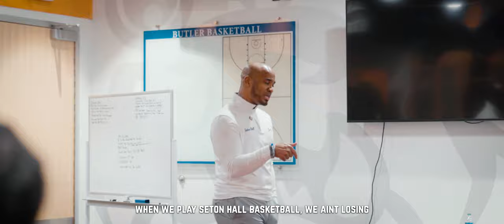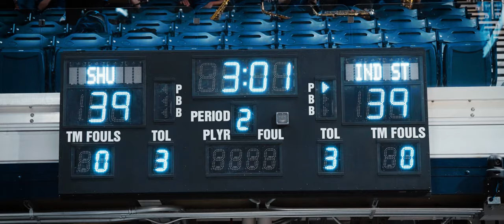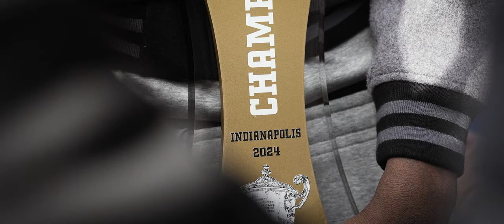Seton Hall Men's Basketball - NIT Championship Game vs. Indiana State